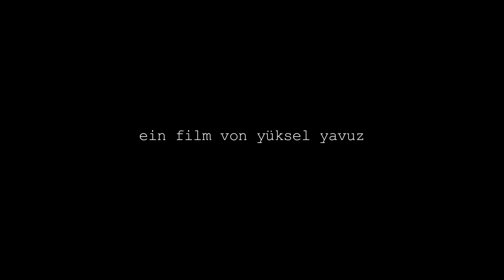HEVI- Trailer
HÊVÎ-trailer/fragman
Kinostart: 6 März 2014/6 Mart'ta Almanya'da sinemalarda

Was machen die Frauen, wenn sich ihr Volk für ihre bedrohte Existenz im Aufstand befindet und gegen die Unterdrückung Widerstand leistet? Der Film portraitiert vier Kurdinnen, die auf sehr verschiedene Weise ihre Antwort auf diese Frage gefunden haben.

Die Menschenrechtsaktivistin Eren Keskin berichtet sehr persönlich von ihren Erinnerungen als Anwältin in den 90er Jahren, von Menschenrechtsverletzungen besonders an kurdischen Frauen, als der Krieg zwischen den kurdischen Guerillas und dem türkischen Staat immer heftiger wurde und der Staat sexuelle Gewalt gegen Frauen als Mittel der Kriegspolitik einsetzte.

Die Politikerinnen Gültan Kışanak und Aysel Tuğluk schildern den unermüdlichen Kampf der Kurden, trotz staatlicher Repressalien sich auf der demokratischen politischen Bühne zu etablieren. Der Film begleitet sie, während sie sich aus Solidarität dem Hungerstreik der politischen Gefangenen anschließen.

Die ehemalige Guerillakämpferin und politische Aktivistin Sakine Cansız wurde während der Dreharbeiten am 9. Januar 2013 zusammen mit zwei ihrer Freundinnen in Paris ermordet. Schon zu ihrer Lebzeiten war sie eine Ikone des kurdischen Widerstandes. Der Film erzählt von ihrem Leben und geht der Frage nach, warum sie ermordet wurde.